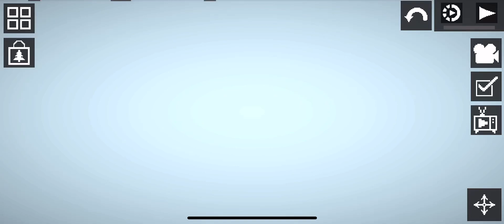next video release date